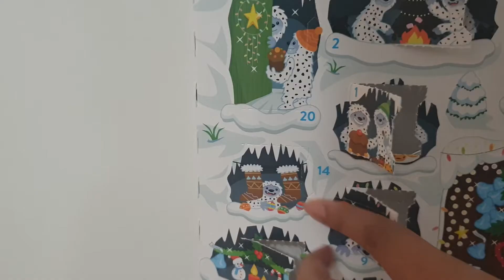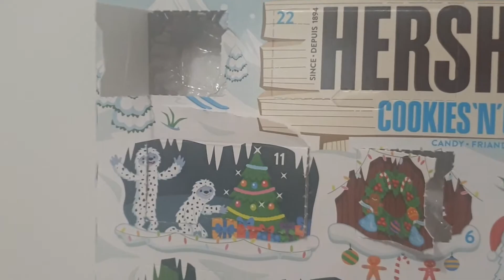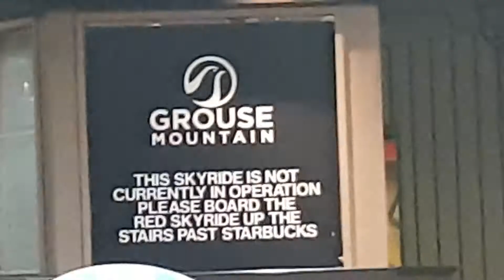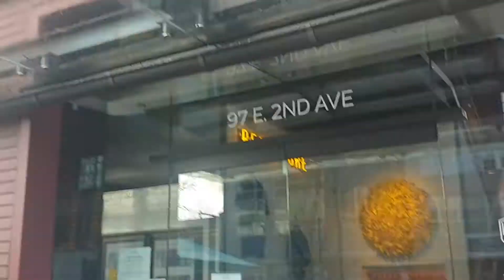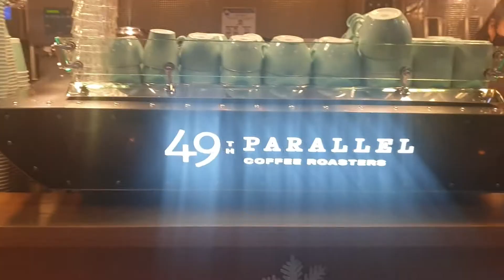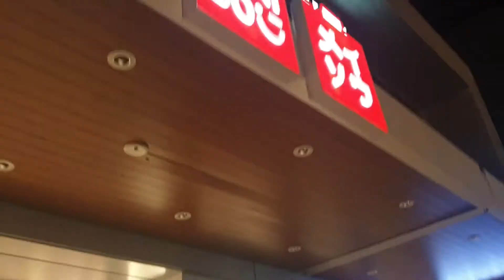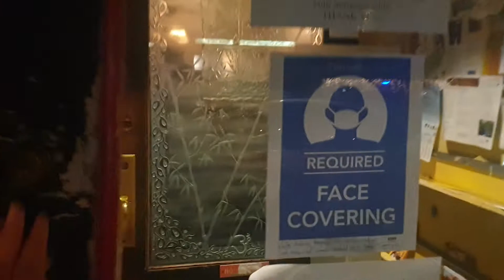Kes Mas Vlog 3: Everything is going wrong in Vlogmas! No Snow and Broken down car!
This is the last in my vlogmas series! I hope you all have enjoyed it. This week watch so many things just not go to plan as I start my last month in Canada!! Help a girl out!!

This is shot on my Samsung S9
📷 Go Pro